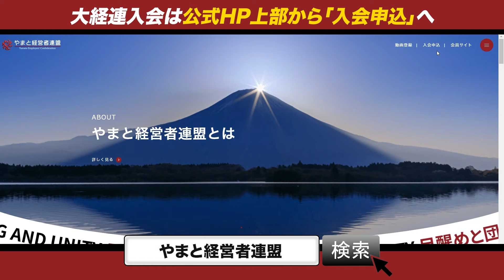日本は「真の独立国家ではない！？」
【5/12(日)に東京で古賀の講演会があります！！】
↓↓詳細はコチラから↓↓

【やまと経営者連盟とは】
ここには「世の中の仕組みについての本質的な学び(目醒めのための智慧)」と「全国の素晴らしい仲間との出逢い」があります。
『志の高い仲間同士で学び合い、語り合い、刺激し合って切磋琢磨しながら成長する』。
そんな高いレベルの知識/見識/胆識を兼ね備えたオーナー経営者の精鋭集団となることを目指しています。